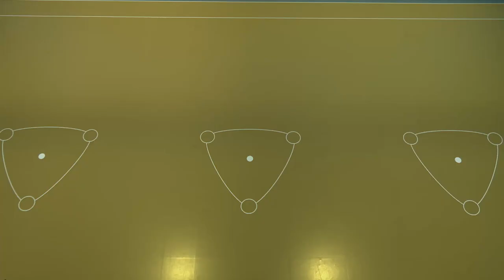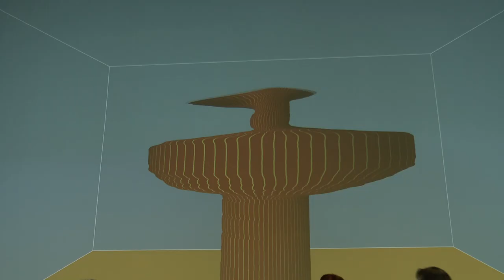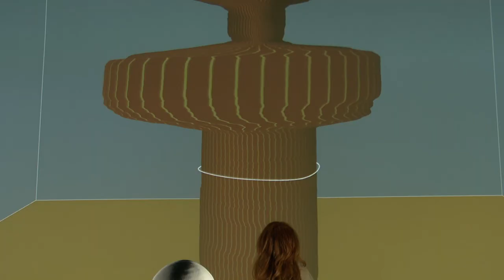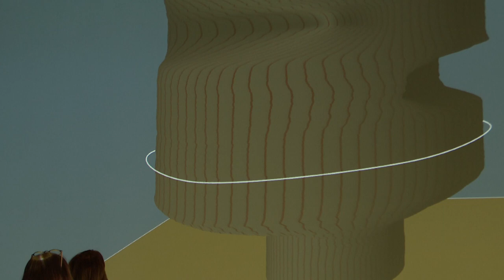Cooperative Aesthetics: Towers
With the work “Towers” by Gerhard Funk participants build up tower-like forms on the wall projection by moving around circles on the floor. The building process is timebased and once a tower is finished it creates sounds in a replay mode determined by its shape. In a second step the animation mode and the sound spectrum can be changed. The colour palette of subdued pastel shades and the use of forms are heavily inspired by the still-lifes of Italian artist Giorgio Morandi.

Based on the concept of Cooperative Aesthetics, developed by Univ.-Prof. Dr. Gerhard Funk, students of Time-based and Interactive Media Art at the University of Arts and Design Linz and Prof. Funk have created 30 artworks for the Deep Space of the Ars Electronica Center since 2015. These projects are presented in the course of an Ars Electronica Home Delivery series. Using the lasertracking system of the Deep Space the artworks enable visitors to have a collective, audiovisual, aesthetic experience.

Direction: @domasschwarz
Camera: Marlene Grinner, Dominic Gottinger
Editing: Sarah Schmidt